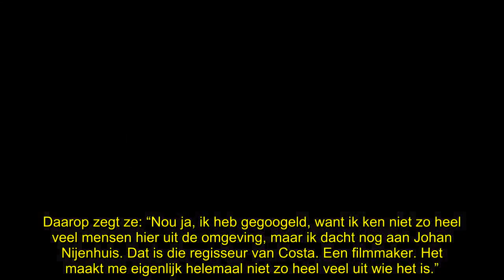Zo pijnlijk: helemaal níemand kent de ster in Sterren op het Doek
Mogen ze Herman Finkers portretteren? Of misschien wel Wibi Soerjadi? De kunstenaars speculeren er gisteren op los in Sterren op het Doek. En dan krijgen ze Johanna ter Steege… “WIE?!”